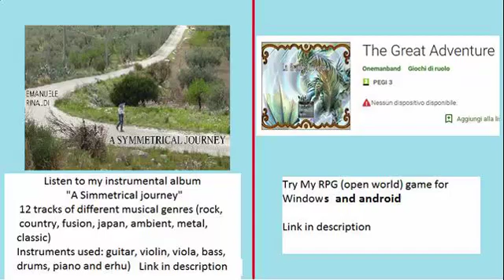Monster Hunter Unite - Guild (G 3) - Silver Rathalos & Gold Rathian